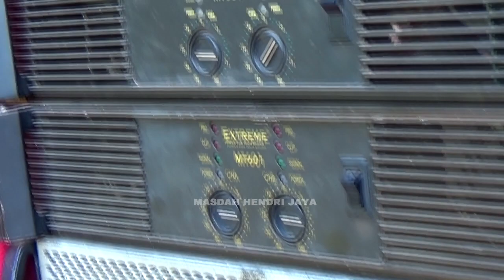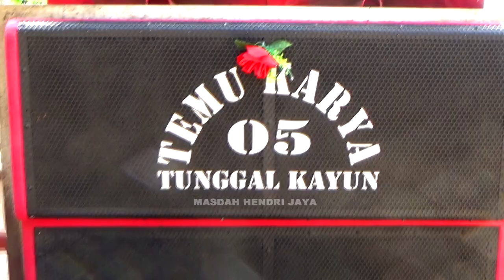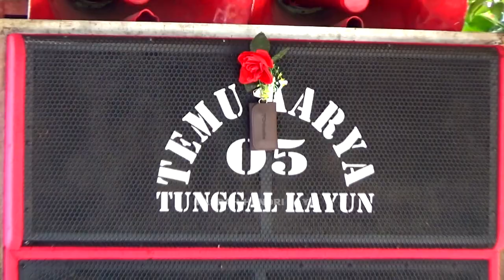Uyun, Zuwa, dan Cueng selalu membawakan keceriaan di Temu karya 05_Live di Ratek mengkuru Part 1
Keseruan dancer dan vocalis TK 05 sebelum nabuh_Live di rateq mengkuru